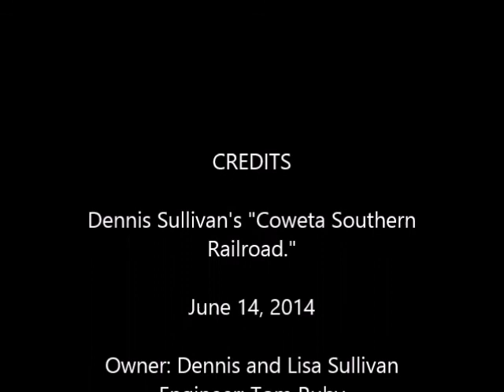Coweta Southern Railroad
A trip around the Coweta Southern Railroad